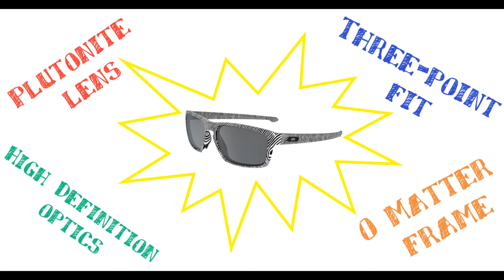Is Sliver the new Holbrook?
Is Sliver the new Holbrook? Decide for yourself.
Oakley Sliver brings all the best qualities of Oakley Holbrook to life breaking the boundaries of technology like no other sunglasses can.